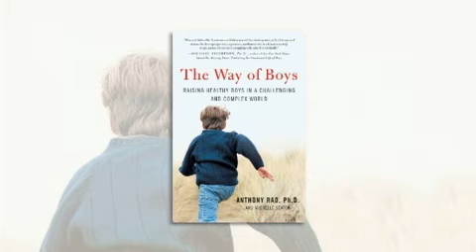The Way of Boys Book Trailer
An urgent call to stop treating young boyhood as an illness by acclaimed psychologist Dr. Anthony Rao.